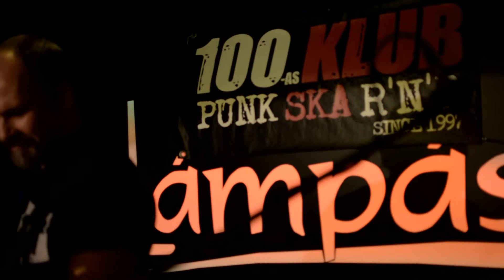Fit Fat: Third Man Theme (The Revelaires) @ 100-as Klub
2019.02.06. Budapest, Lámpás